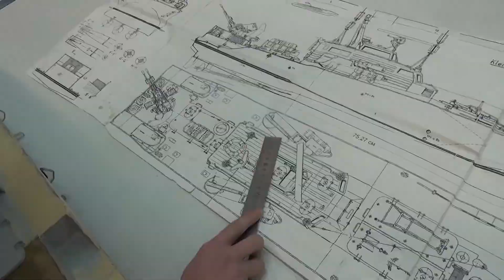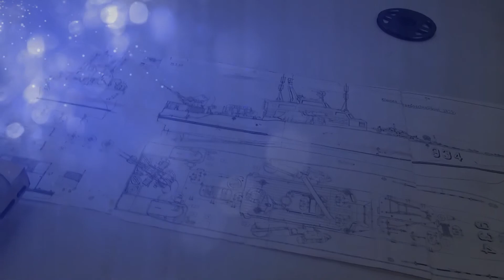Маленький кораблик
клип на песню "маленький кораблик"
песню исполнял - Александр Сурначев, ГДК, г. Канск
операторы: Катя Рожкова, Михаил Смолик, студия "лабиринт +" ЦТТ г. Канска
Спасибо за кадры с соревнований - Жанне Колюховой, г. Зеленогорск
11 декабря 2015 - Юбилей ЦТТ г. Канска - 80 лет